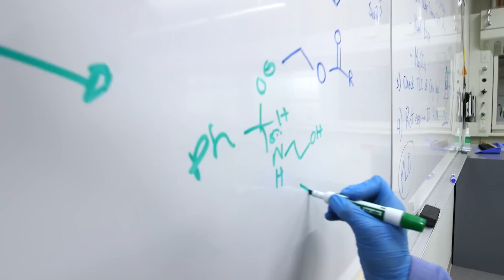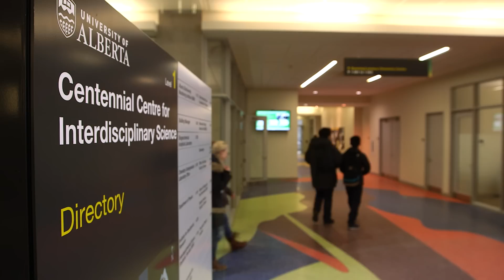Join us in the Faculty of Science at the University of Alberta!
The Faculty of Science at the University of Alberta provides an unparalleled undergraduate Science experience.  Creative, approachable and innovative teaching faculty coupled with abundant research opportunities and a strong community make the Faculty of Science a top choice for undergraduate education.  Have a look at what some of our students have to say about their experience and apply now to join us!